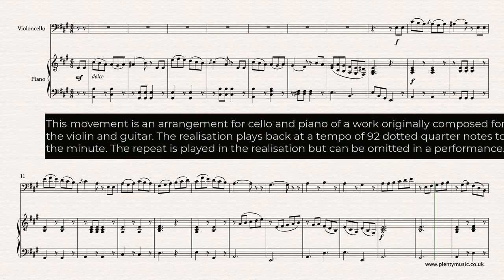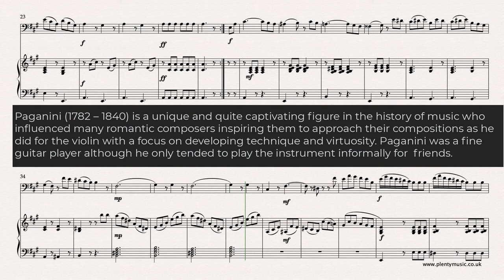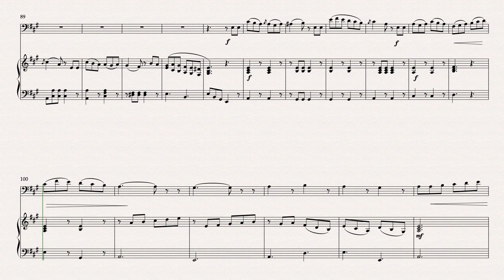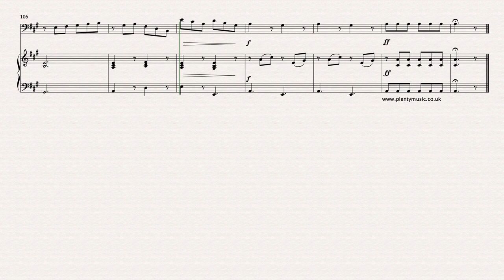Paganini N | Rondeau from the Sonata Concertata Opus 61 arr. cello and piano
The third movement of the SonataConcertata by Niccolo Paganini has the form and mood of a rondo. Paganini himself was one of the inspirations for the romanticmovement with his wizardry on the violin. Create an account with PlentyMusic to access this and other resources.

 A joyful movement with challenges for both the cellist and piano player of music originally composed for the violin and guitar. Rondos are typically found as the final movement of a concerto. The realisation plays back at 92 dotted quarter notes to the minute and the movement can be performed in a tempo range from 88 to 104 dotted quarter notes to the minute. There is still much repertoire to be discovered and shared from existing music and Paganini’s compositions for violin and guitar are in this category. Legato playing is to be encouraged and solo instrument players need to consider how they play the sections where the piano accompaniment has the dominant musical material. There is opportunity to perhaps ornament and decorate the solo instrument line. The sectional structure of the rondeau encourages good practice strategies and as the repetitive element is strong it makes it an ideal performance piece for the player seeking to gain experience and confidence in this aspect of their playing. The repeat of the first section has been retained in the realisation and music score but could be omitted in a performance. The use of the sustaining pedal is to encouraged in the accompanying piano part although pedal markings are not indicated in the score. So much can be learnt about playing difficult pieces by playing easy pieces and this movement is a case in point. This ensemble piece has been included in the PlentyMusic Concert Hall area of study. There is the option of slowing down at the end although this is probably only appropriate when the tempo is 100 or more beats to the minute. There are some lovely Spanish music references through the use of the phrygian mode in the section from bars 76 to bar 84.

Paganini (1782 – 1840) is a unique and quite captivating figure in the history of music who influenced many romantic composers inspiring many to write for the piano as he did for the violin. His music and particularly his virtuoso approach has been the inspiration for compositions by many other composers including Schumann, Chopin, Liszt, Rachmaninov amongst others. He was the outstanding violinist of his age and in addition was an excellent guitarist although his performances on this instrument were shared with friends rather than the public. He also left a teaching legacy as well as compositions and a well documented and renowned performance legacy.

Mp3 piano accompaniment files can be downloaded from the PlentyMusic website enabling solo instrument players to enjoy an ensemble music experience.  Please advise the PlentyMusic Office if there is any feedback on this aspect of their use.